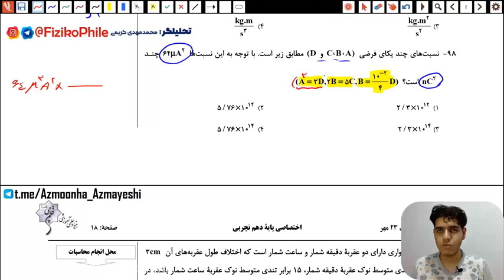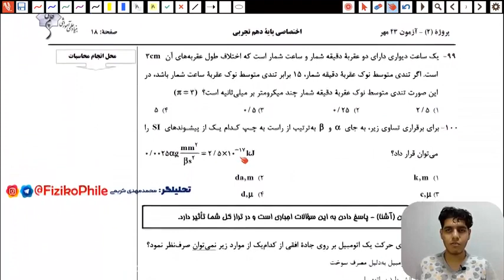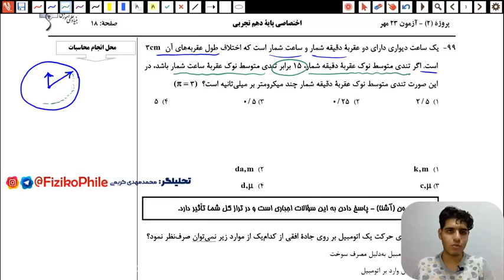The Best Advice You Could Ever Get About AN ONLINE PLAYBACK OF SESSION